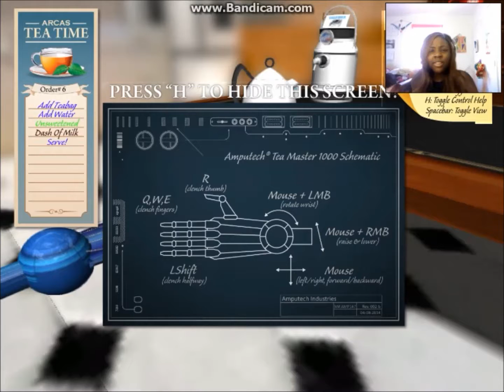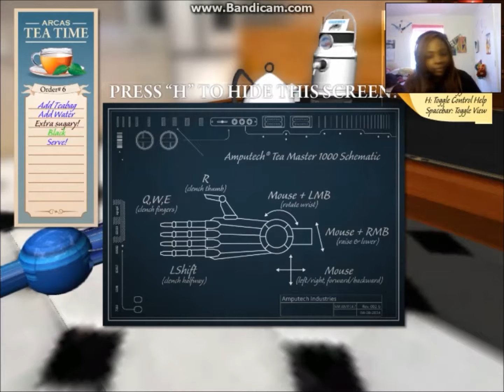Ampu Tea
well at least we clarified that im not british

im too sick to edit